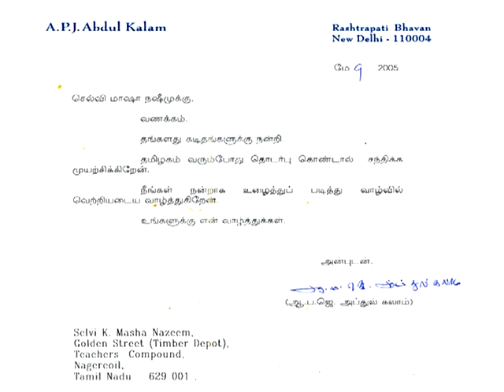3.Masha Documentary 3 of 5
mashanazeem - The Youngest person presented a research paper in a world SUMMIT. The only Indian School Girl who met DR.Kalam 6 times since 2005.
Train Toilet, Flameless seal maker, Train Drainage system, Mechanical Porter, Fuel Dispenser, Easy to carry, Domestic Trolley